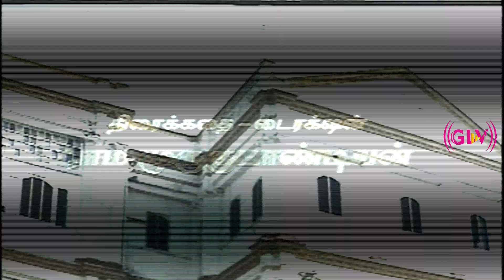Ammaiyappa Superhit Movie | Part 1 | Ponnambalam, Roshini, Sathyapriya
Movie : Ammaiyappa
Staring :Ponnambalam, Roshini, Sathyapriya, Vasu Vikra & Other
Director: Rama.Murugupandian
Release : 2002